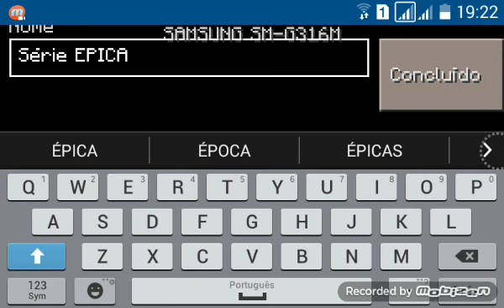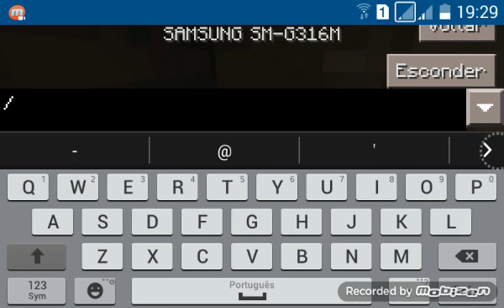Série Epicar Ep1